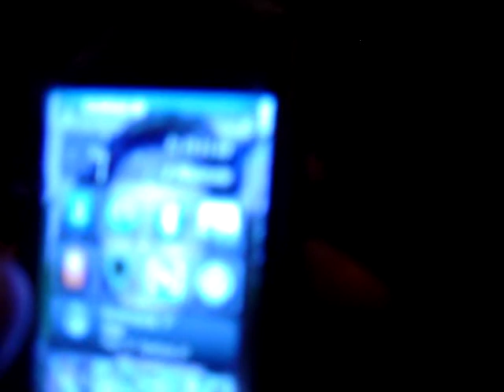Peter Maffay - Über 7 Brücken (Live Westfalenhalle Dortmund)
Konzert vom 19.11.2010 in der Westfalenhalle 1 Dortmund.
Besondere Aktion: Maffay rennt direkt an mir vorbei um zur Akustik-Bühne zu kommen!!!